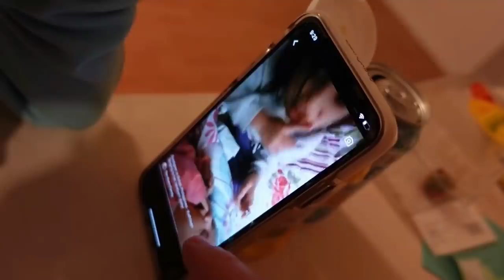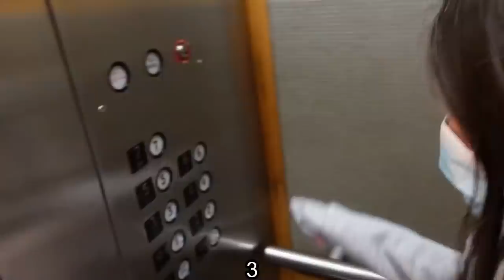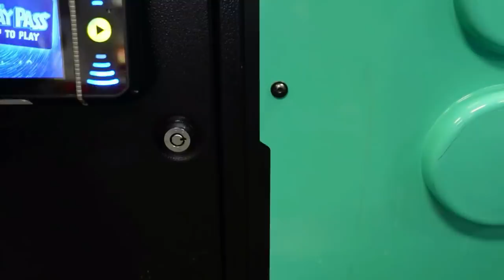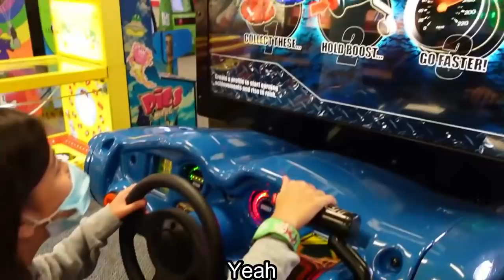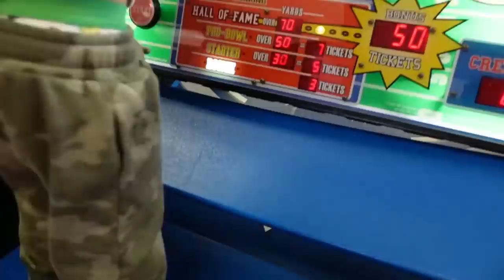TRAVELING TO CALIFORNIA - MEETING THE ALAPAG FAMILY FUN!!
Members Only Emoji codes:
 :ahernDoggy:
 :ahernIdol:
 :ahernPet:

Please send Here the Address Is:

Brian Ahern
Royal Palms Dos
Hermosa Grande 1039
Panglao, Bohol, Philippines 6339

(tracks used often)
Joakim Karud - dizzy